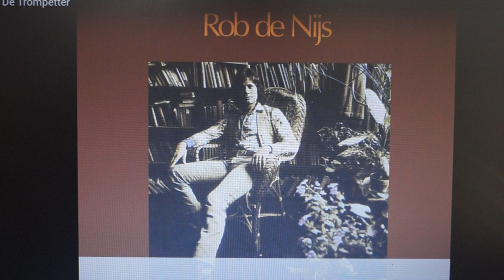Rob de Nijs met Jan Klaaser was trompetter